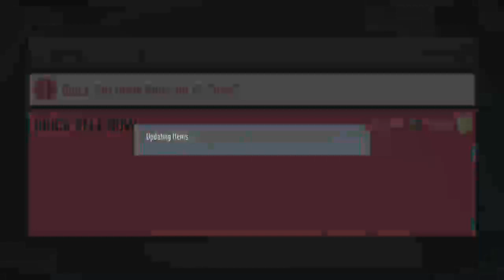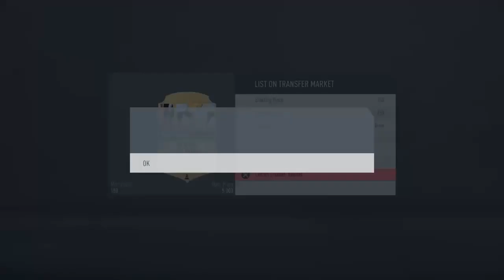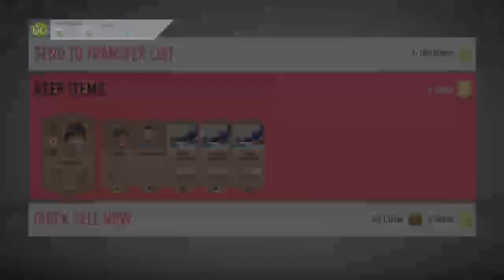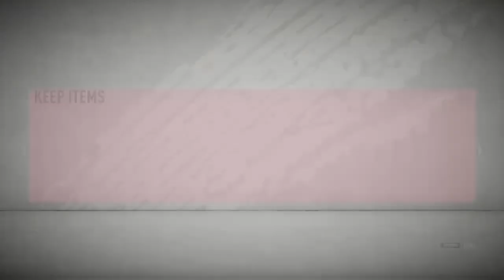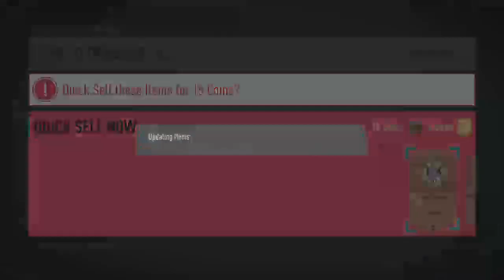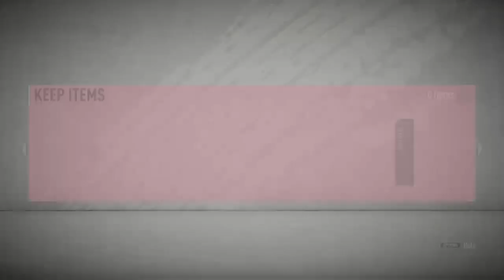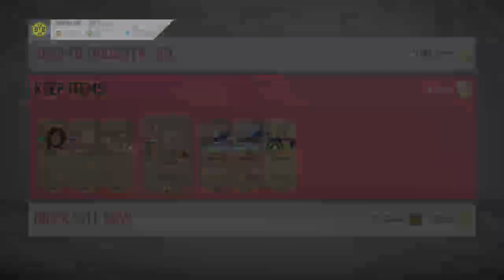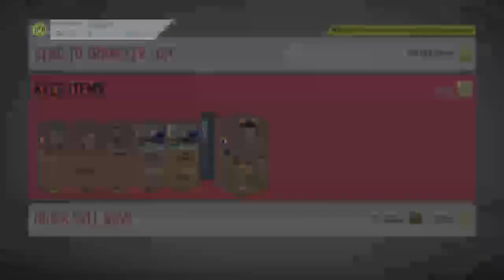How many coins can you make from bronze packs in an hour FIFA20 RTG PART 4